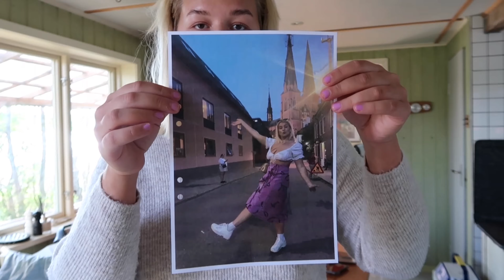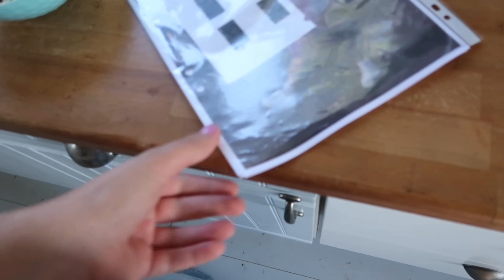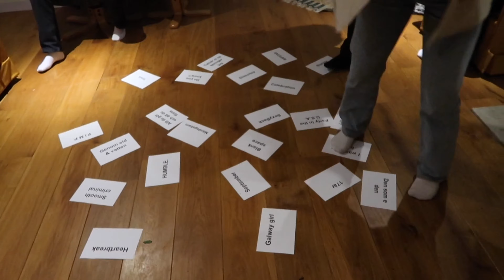Vlogg | Min FÖDELSEDAGSHELG på ön 🎂🔞🍻 (del 1)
Hej!

Min bloppis-Instagram: @hruskabloppis

Kom på Young Fashions trendiga ungdomsloppis den 19 april i Stockholm. Mer info på instagramkonto @yngfsh [INSTÄLLT]

Vanliga frågor:
🔹Ålder: 21 (jag är född 22 juli 2000)
🔹Bor: Stockholm
🔹Familj: Mina föräldrar och två yngre syskon.
🔹Har du husdjur? Ja, två hundar (Affenpinscher), Tarzan och Mowgli.
🔹Jag filmar med en Canon G7X, en Canon legria eller en Canon eos 700d och redigerar i iMovie.